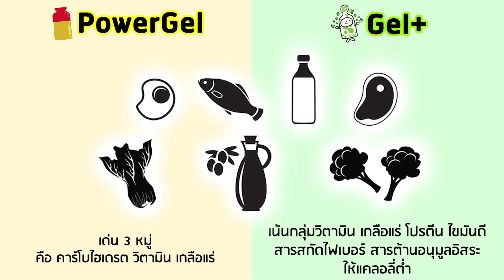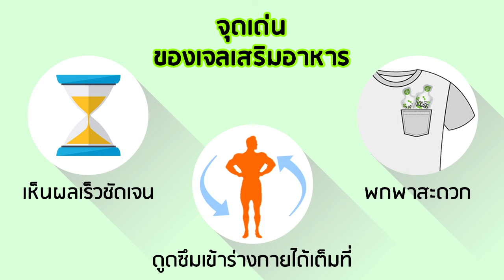PowerGel vs GelPlus ต่างกันอย่างไร? อาหารนักบินอวกาศ อาหารเจล Gel Suspension